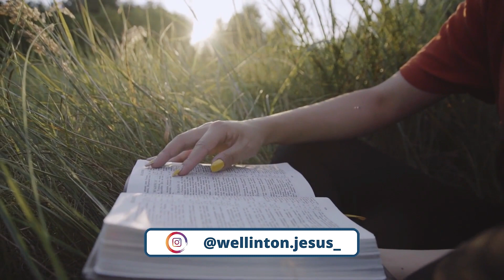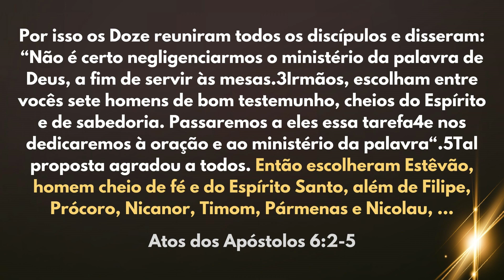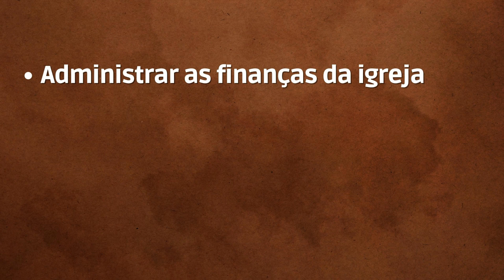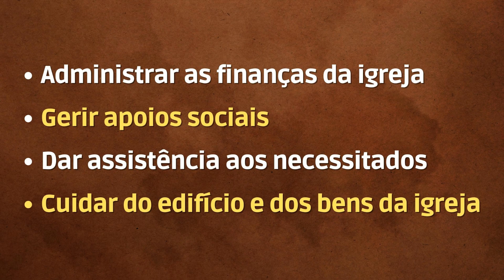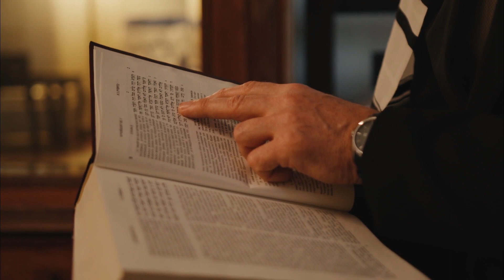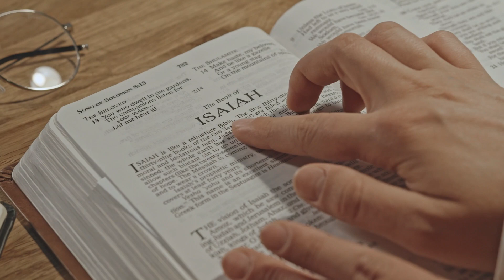O QUE SIGNIFICA DÍCONO? DIÁCONO, DEVERES DO DIÁCONO| Wellinton Jesus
Qual é o significado de diácono?

Diácono significa uma pessoa que serve e ajuda a igreja. Na Bíblia, os diáconos tratavam de assuntos administrativos e prestavam ajuda aos fiéis, enquanto os pastores se dedicavam à pregação e ao ensino. O trabalho do diácono é muito importante em igrejas com vários membros.
No início da Igreja, os apóstolos lideravam e organizavam tudo. Os crentes davam ofertas à igreja, que eram distribuídas pelos apóstolos aos membros mais pobres e vulneráveis. Mas a Igreja cresceu muito e os apóstolos já não conseguiam pregar e administrar bem. Por isso, a igreja escolheu sete homens para servir às mesas e tratar da administração dos recursos (Atos dos Apóstolos 6:2-5). Surgiram assim os diáconos.

Olá meus irmãos em Cristo, se você está a procura de conteúdo sobre a Bíblia de forma simples, sobre casamento para não vacilar com o seu,
também sobre o Fim do mundo de um jeito simples para entender, sobre jesus, sobre Namoro para ter uma casamento feliz, com Deus, sobre o pecado,
E VAMOS SER FELIZ COM DEUS 🙏🏼.